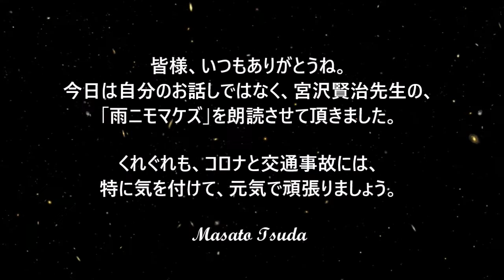【朗読】『雨ニモマケズ』作：宮沢賢治。(disponible Traducción al Español)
Ame ni mo Makezu.  Poder resistirse a la lluvia. Kenji Miyazawa.
こんにちは、今日は自分のお話しではなく、
師と尊敬する、宮沢賢治作の『雨ニモマケズ』を朗読させて頂きます。
こういう素晴らしい人が、先人にいたのですから、
日本人として、誇らしげな気持ちになってきます。
それだけに私も人間として恥じないよう努めて、
生きなければならないと思っています。

Ame ni mo Makezu.  Poder resistirse a la lluvia
(宮沢 賢治, Miyazawa Kenji)

Poder resistirse a la lluvia
Poder resistirse al viento
Poder resistirse tanto a la nieve como al calor del verano
Con un tal cuerpo fuerte
Sin ansias
Nunca dejarse llevar por el temperamento
Con una alegría tranquila
Comer cada día cuatro tazas de arroz integral
Miso y un poco de verduras
En todo
Pensar primero en los otros
Ver, escuchar y entender
Además, nunca olvidar
A la sombra de los pinos en los prados
Estar en una pequeña choza con techo de paja
Si hay un niño enfermo al este
Asistirlo
Si hay una madre exhausta al oeste
Ponerse al hombro sus fajos de arroz
Si hay un hombre moribundo al sur
Decirle que no hay que temer
Si hay una disputa o conflicto al norte
Decir que no pierda su tiempo por una insignificancias
Cuando hay sequía, derramar lágrimas
Cuando el verano es frío, merodear perplejo
Ser llamado inútil por todos
No ser alabado. No ser culpado
Quisiera convertirme
En una persona así　(por Wikipedia)

画像・by Pixabay
ウィキメディア・コモンズ
（Wikimedia Commons）
BGM
1.ミチビキソウ
BGM 【サイト名】フリー音楽素材 H/MIX GALLERY
これだけは、いつも言いますが、
くれぐれも、交通事故とコロナには特に気を付けて下さい。
元気で頑張りましょう。